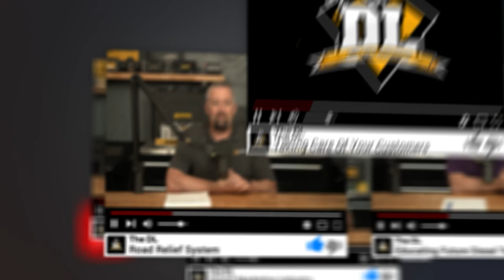ZF Group - The DL S4E10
In this episode of The DL, Diesel Laptops’ Founder and CEO, Tyler Robertson, is joined by Chirag Shah, Autonomous Vehicles, ADAS, & Braking Systems at ZF Group.

Sustainability is an integral part of ZF Group strategy. Its targets include complete climate neutrality by 2040. However, sustainability means far more to us than climate protection. In addition to climate and nature, we focus on the dimensions of people and lasting values.